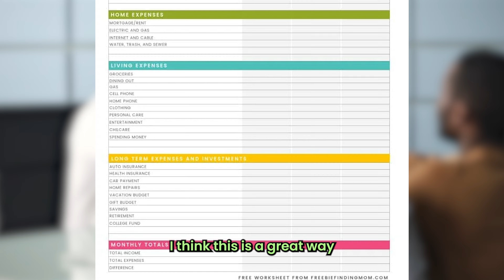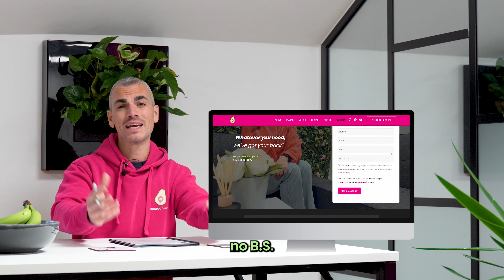Our 3 golden tips for moving house with a family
🔑 3 Golden Tips for moving house with a family 👨‍👩‍👧‍👦

Stress, Expense & Time 😫
These three words are often attached to moving house with a family... We get that here at Avocado, and it doesn't have to be like that.

So in this video Ian, a family man who recently moved house with his family shares the 3 golden tips you might need to hear if you are planning a move.

➡️ Finances
➡️ Generational Plans
➡️ Time Allocations

At avocado, we have helped hundreds of families move home.  We built the business with a true family culture at the heart. So you might say helping families move house is where we specialise.